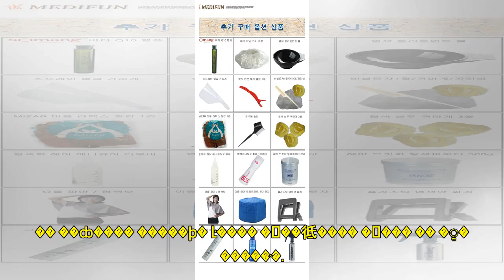���κ񡤸�ų����, �ٽ� ������ ���� ���󡤡���'������ Ŭ����'